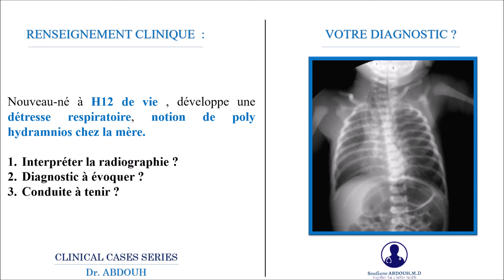Pédiatrie [6] | ECOS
Ces cas cliniques sont destinés pour les étudiants en médecine, surtout ceux qui préparent les ECOS
Cas clinique en Pédiatrie \ CCI